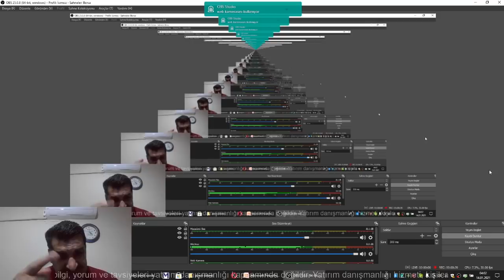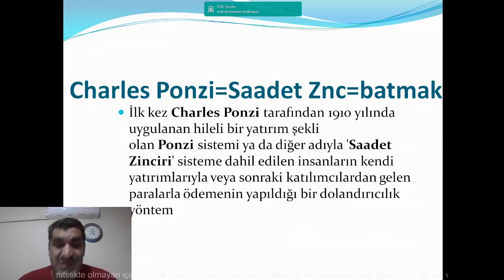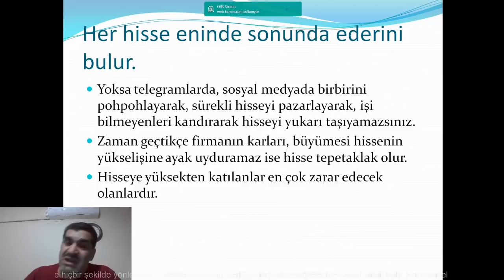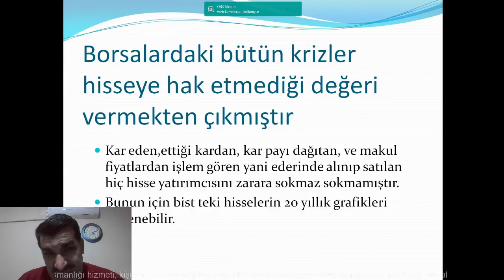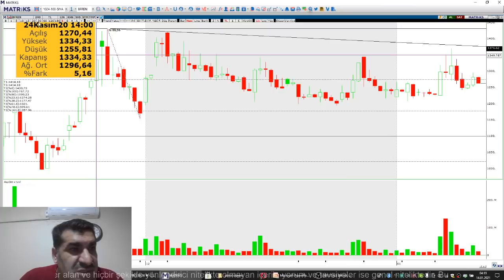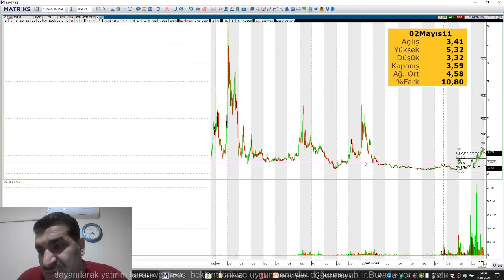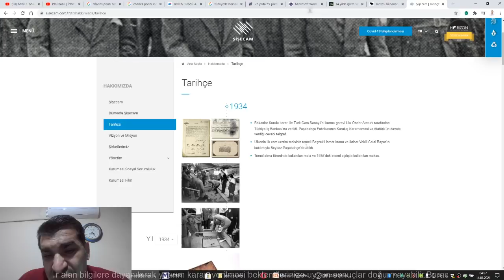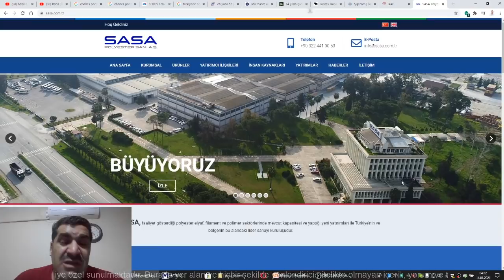BORSADA PONZİ SİSTEMİNE DAHİL OLMAYIN, BİLİNÇLİ OLMAYANLAR BATACAK. DİKKAT DİKKAT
Herkesi sevgi ve saygı ile selamlıyorum.

Borsa tamamen ekonomi kurallarının işlediği bir sistemdir. O yüzden yüz yıllardır varlığını sürdürüyor ve binlerce insan  yıllardır borsadan milyarca dolar kazanıyor, kazanmış.

Ancak bardağın boş tarafına bakacak olursak 16. yydan beri dünyanın  değişik ülkelerinde defalarca bilinçsiz yüz binlerce yatırımcı borsalarda para batırmış,  batmıslar yani.

işte bunlar ponzi sistemindeki gibi hisseler ederinin kat kat üstende fiyat veren ve firma bu değeri karşılayacak kâr yapmayınca hisse tepetaklak düşer, bu güne kadar çıkan bütün krizlerde bütün sorun bir hisseye hak etmeyen değeri vererek yapılan yatırımlar yüzünden krizler çıkmış ve insanlar zarar etmiş ve batmış.

Bu sonucu  yaşamak istemiyorsanız aldığınız hissenin bir firmaya ait olduğunu bilip  ona göre firmayı tanımanız gerektiğini unutmayın ve asla bir hisseye ederinin kat kat kat üstünde ücret ödemeyin.

Bunun için de hisseye değer biçmesini öğrenmek lazım.

Bunu bilmeden sosyal medyadan etkilenip hisse alanların çoğu batacaktır.

O yüzden borsaya yatırım yapan ve yapacak olan herkesi bilinçli olmaya, okumaya, araştırmaya, firma değerleme raporlarını okumaya davet ediyorum. Yoksa batarsınız.